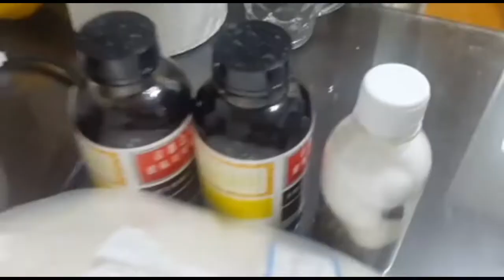코카스파니엘 건강하게 20년 필살기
세월 앞에 장사가 없다고 합니다.
하지만 언젠가 내 강아지와 이별을 하더라도 내가 최선을 다해서 후회 없는 인연을 만들어 보려고 합니다.
알고나면 충분히 가능한건데 ;;